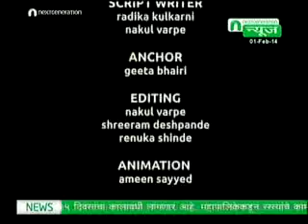भाग ३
बॉलीवूड ब्रेकिंग सुप्रिया सचिन शो